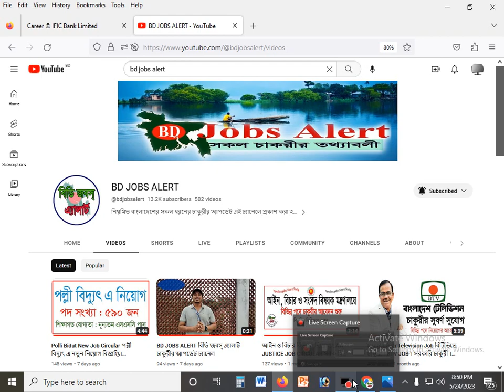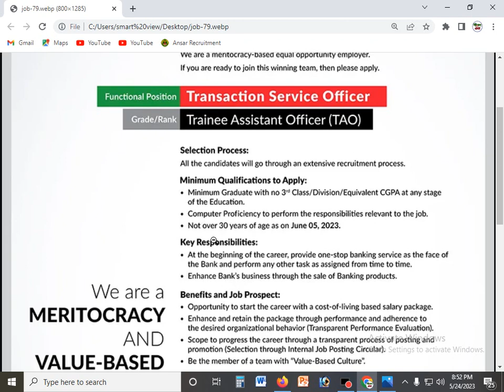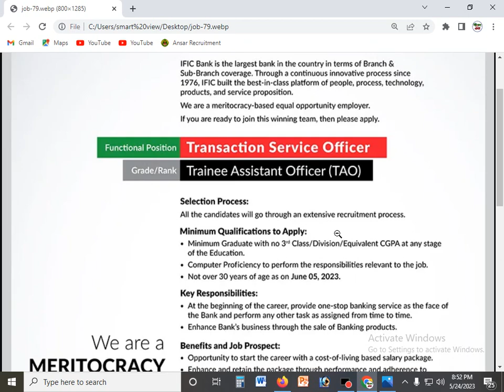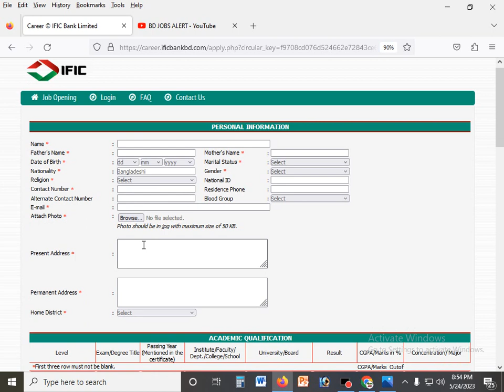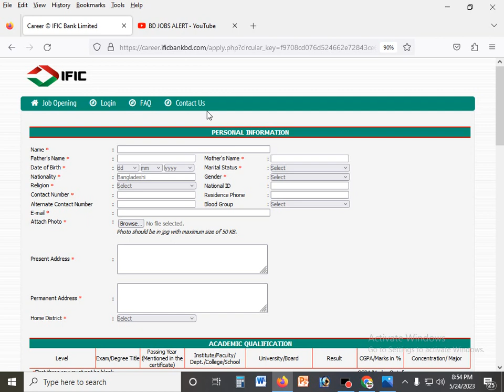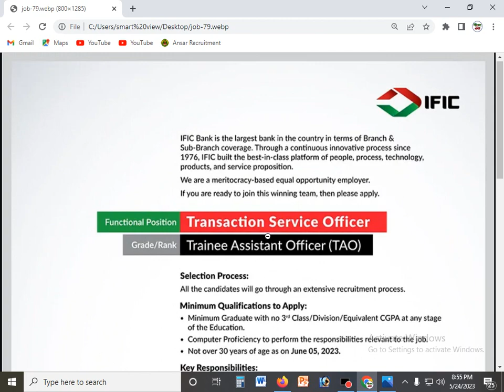IFIC BANK JOB আইএফআইসি ব্যাংক নিয়োগ BD JOB CIRCULAR ব্যাংকে চাকুরী নিয়োগ বিজ্ঞপ্তি। আবেদন প্রক্রিয়া।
Detailed discussion on documents required to apply for job online, detailed discussion on how to apply by post, school / college / polytechnic college / engineering college / university, medical college / marine academy / cadet school / college Discussions, discussions with information required to get scholarships in various government and non-government organizations in Bangladesh, study issues and visa related issues of different countries.

১। প্রয়োজনীয় শিক্ষাগত যোগ্যতার সনদপত্র/মার্কসীটের ফটোকপি।
২। এক কপি ৩০০*৩০০  সাইজের রঙিন ছবি এবং স্বাক্ষর ৩০০*৮০ সাইজের,
৩। জন্ম নিবন্ধন অথবা ভোটার আইডি কার্ডের ফটোকপি
৪। কোঠা প্রাপ্ত হলে প্রয়োজনীয় সনদের ফটোকপি
৫। সঠিক একটি ব্যবহৃত নিজ মোবাইল নম্বর।
৬। প্রযোজ্য ক্ষেত্রে (অভিজ্ঞতার সনদপত্রের ফটোকপি/বিবরণ)।